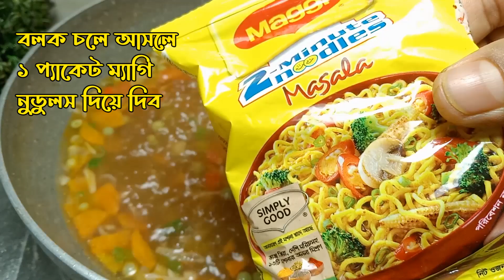হঠাৎ কিছু খেতে মন চাইল এই নুডুলস এর স্যুপটি কিন্তু বেশ লাগে || Spicy maggi soup noodles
সহজ স্যুপ নুডুলস রেসিপি।

সন্ধ্যার নাস্তায় এটি একটি আদর্শ আইটেম

ভিডিওটি না টেনে পুরোটা দেখার জন্য অনুরোধ রইল। যদি ভিডিওটি ভাল লেগে থাকে তাহলে লাইক ও কমেন্ট করে জানাবেন।

• স্যুপ নুডুলস
• বেবি নুডুলস সুপ
• নুডুলস সুপ
• হেলদি ম্যাগি স্যুপ নুডুলস রেসিপি
• ম্যাগি স্যুপ নুডুলস রেসিপি
• ম্যাগি নুডুলস স্যুপ
• spicy maggi soup noodles recipe
• bangladeshi maggi noodles soup
• cooking for kids
• patients food
• tasty food
• bikeler nasta recipe
• ম্যাগি নাস্তা
• maggi recipe
• স্যুপ নুডুলস রেসিপি
• নুডুলস রেসিপি
• স্যুপ নুডলস রেসিপি
• স্যুপ নুডুলস রান্না
• সুপ নুডুলস রেসিপি
• ৫ মিনিটে তৈরি নুডুলস স্যুপ
• নুডুলস
• সুপ নুডলস রান্না
• নুডুলস স্যুপ
• ৫ মিনিটে বাচ্চাদের জন্য মজাদার নুডুলস স্যুপ
• নুডুলস এর স্যুপ
• সুপ নুডুলস
• স্যুপ নুডলস
• সবজি দিয়ে স্যুপ নুডুলস
• ম্যাগী নুডুলস স্যুপ
• স্যুপ রেসিপি
• ৫ মিনিটে ম্যাগি স্যুপ নুডুলস
• noodles soup recipe
• ম্যাগি স্যুপ নুডুলস রেসিপি ||homemade noodles soup ||healthy snacks recipe
• চাইনিজ স্যুপ নুডুলস রেসিপি
• চিকেন স্যুপ নুডুলস রেসিপি
• থাই স্যুপ নুডুলস রেসিপি
• soup recipe
• soup noodles recipe